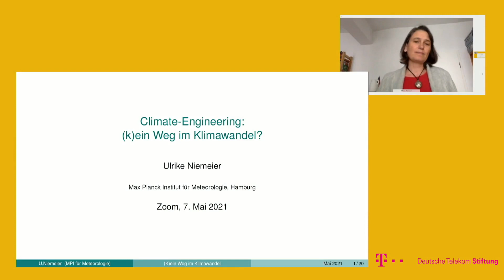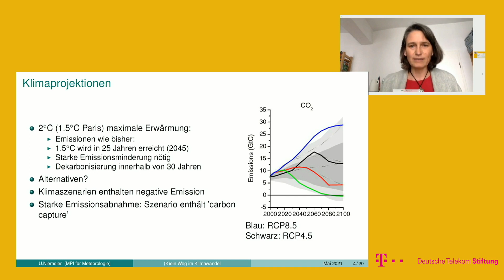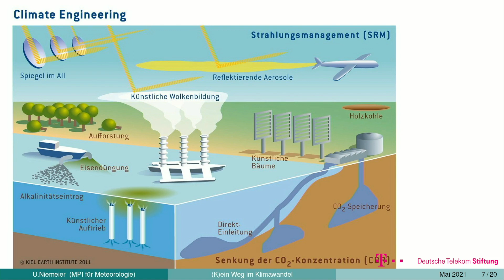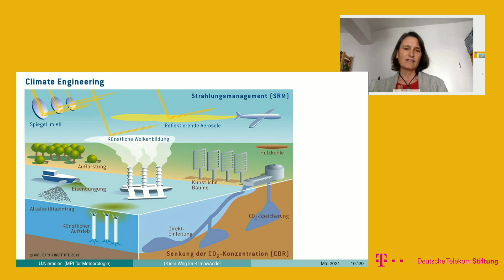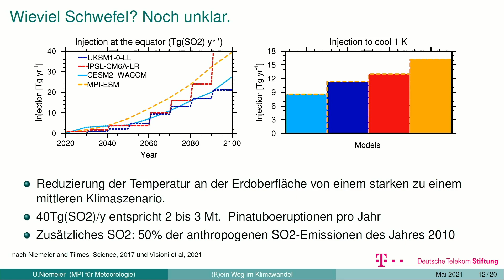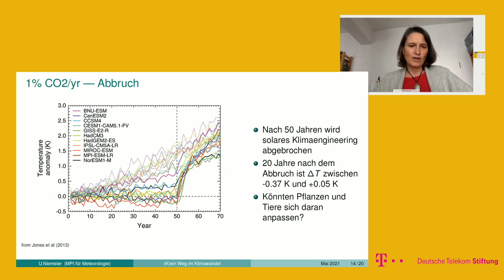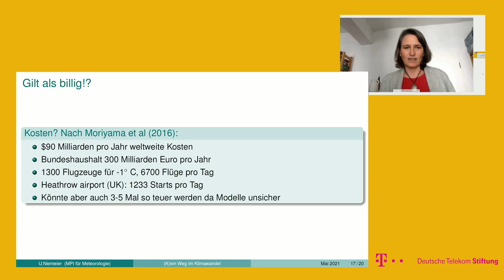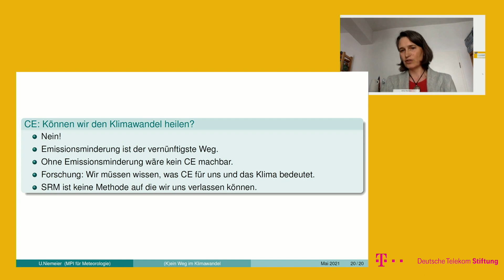Climate Engineering: (k)ein Weg im Klimawandel? – Vortrag Dr. Ulrike Niemeier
Vortrag „Climate Engineering: (k)ein Weg im Klimawandel?“ von Dr. Ulrike Niemeier vom Max-Planck-Institut für Meteorologie Hamburg. Dieser Vortrag wurde auf der Junior-Ingenieur-Akademie-Jahrestagung im Mai 2021 aufgezeichnet.